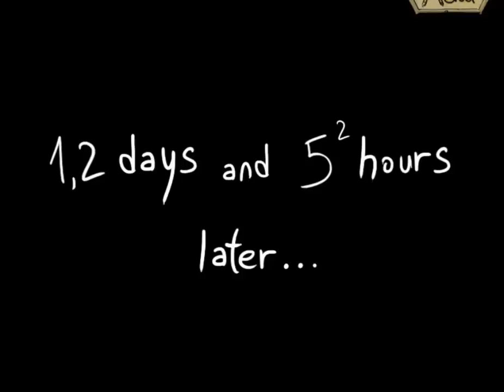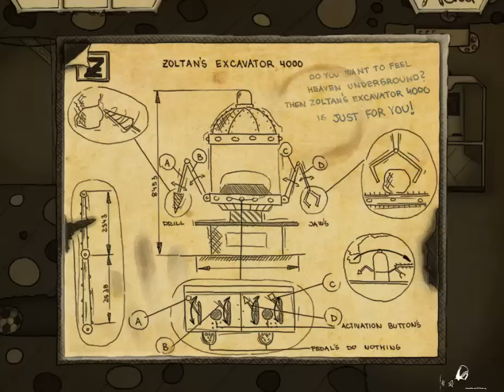【舞秋風實況】GOMO ep.1 外星人綁架事件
這是一款解謎遊戲